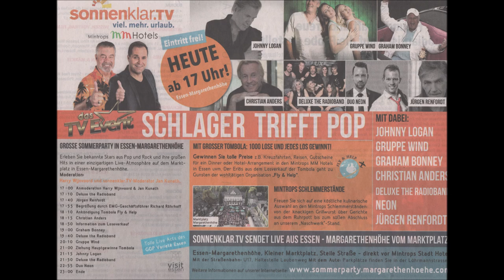1095 * Der Sportler * Essen-Margarethenhöhe * Johnny Logan 04.08.2018 8